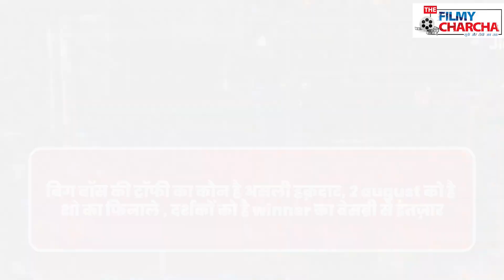Bigboss ott 3 : विशाल शिवानी का सफर हुआ खत्म, अब ट्रॉफी के लिए बचे हुए 7 लोगों में मचेगा घमासान !